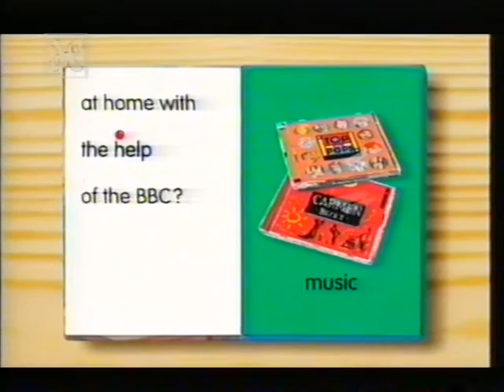beeb.com - Advert - 2000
Who bought a car through the BBC? Great Ladybird spoof, predating the recent fashion of 'modern' Ladybird books from last xmas...